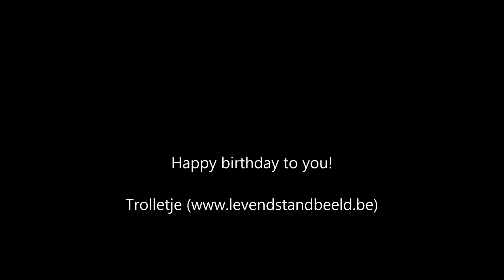Happy birthday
Trolletje heeft je iets te vertellen...